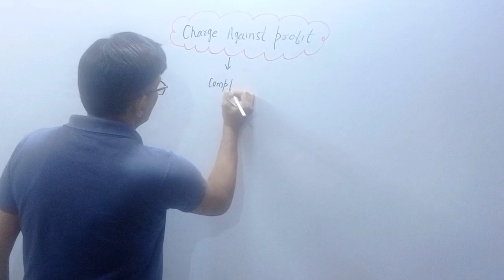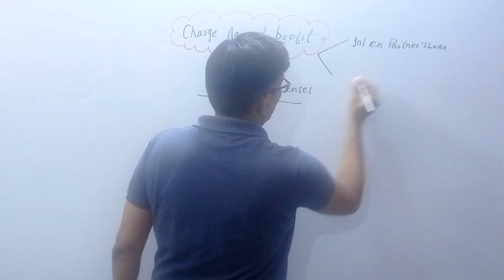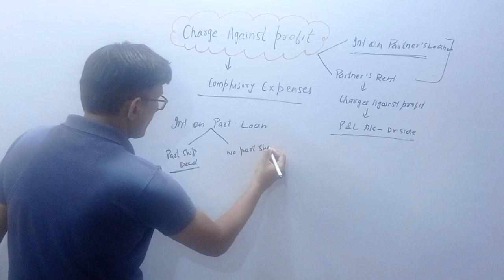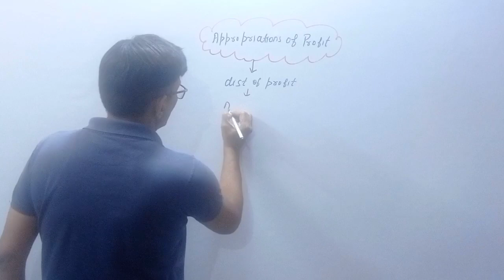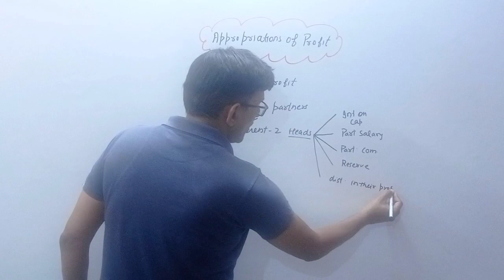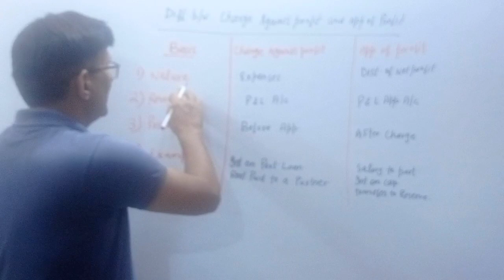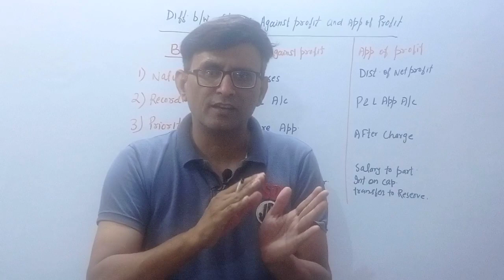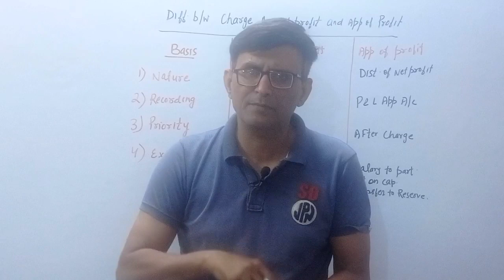Charge Against Profit ! Appropriation of Profit ! Accounting for Partnership Firm!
About This Video :
This video is about the  Accounting for Partnership firm class 12!
In this video we will learn about the Charge Against Profit and Appropriation of Profit and differences between charge Against Profit and Appropriation of Profit

Video Highlights :-
Introduction
Charge Against Profit
Appropriation of Profit

About charge Against Profit ! Appropriation of Profit ! Differences between charge Against Profit and Appropriation of Profit ! Accountancy 12! Accountancy class 12 ! Account 12 ! Account Class 12 ! Partnership ! Accounting for Partnership firm class 12 ! Accounting for Partnership firm ! Features of Partnership firm ! Difference between Fixed Capital Method and Fluctuating Capital Method ! Interest on Capital ! Interest on Capital class 12 ! Interest on Drawing ! Interest on Drawing class 12! Profit and loss Appropriation Account ! Profit and loss Appropriation Account class 12 ! How to make Profit and loss Appropriation Account ! Past Adjustment ! Guarantee of Profit class 12 ! Guarantee of Profit ! Past Adjustment class 12 ! Partnership Act 1932 ! Guarantee of Profit !

About Channel :-
Hi.